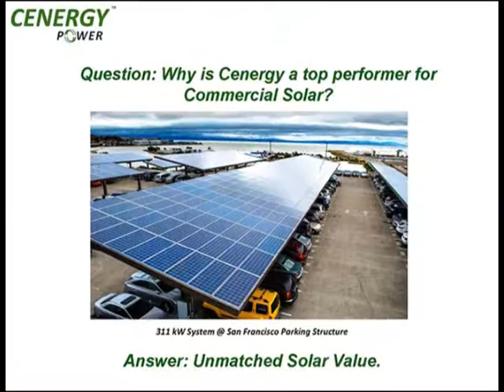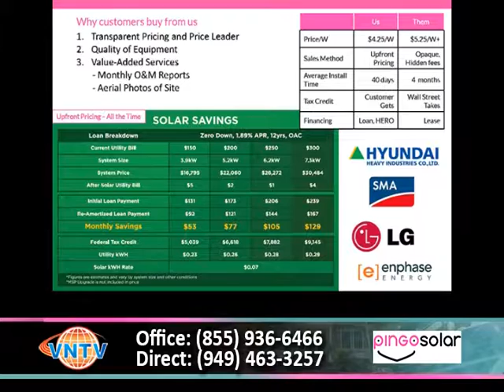VNTV Bạn Có Biết: Tiết Kiệm 100% Tiền Điện với Pingosolar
Tiết Kiệm 100% Tiền Điện với Pingosolar - pingosolar.com

4655 Ruffner St, Suite 180